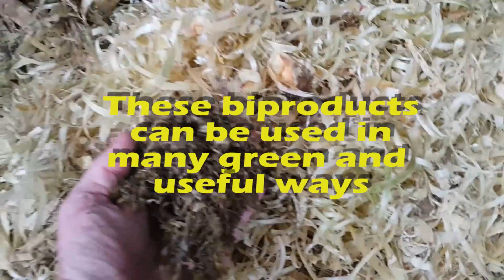Cool uses for Sugarcane Biomass - Presented by David's Cane Machines/TuboBiz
We peel tons of sugarcane every day and we have discovered some pretty ingenious ways of using the peeled biproduct.  We show two of our popular peelers in this video.